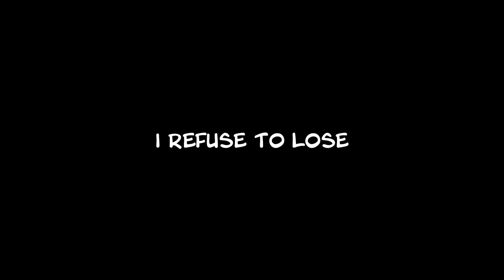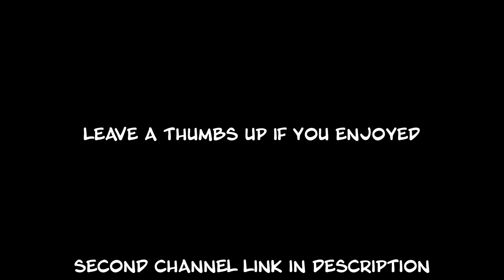KEVINGOHD VS KOOGS46 ROUND 2...MLB THE SHOW 20 DIAMOND DYNASTY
CAN I FINALLY WIN AGAINST KOOGS...MLB THE SHOW 20 DIAMOND DYNASTY GAMEPLAY.